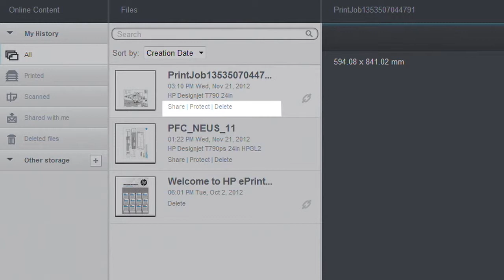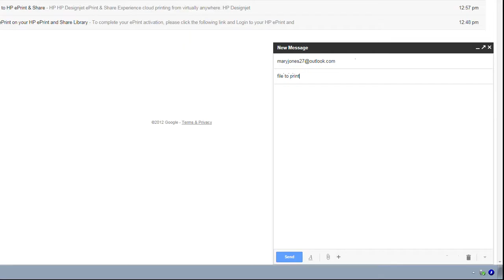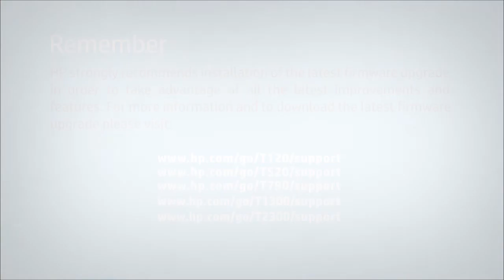HP Designjet Sharing your online print history